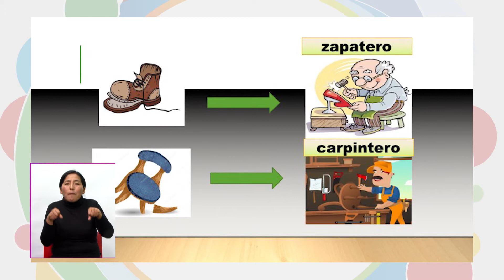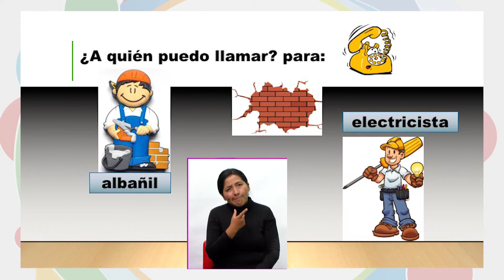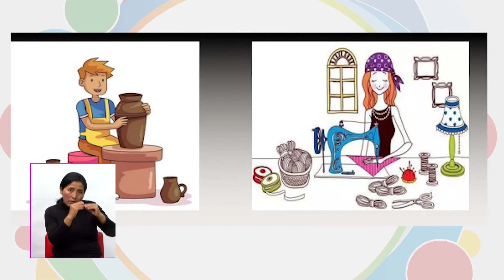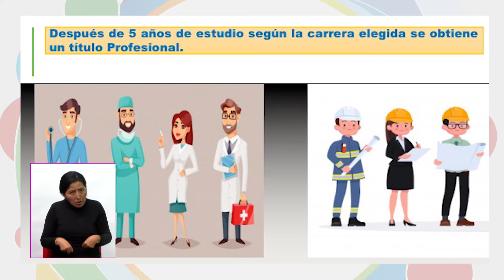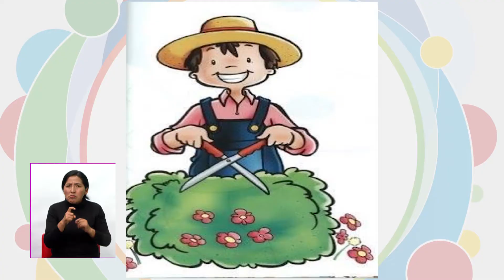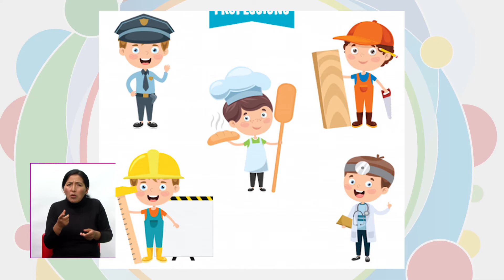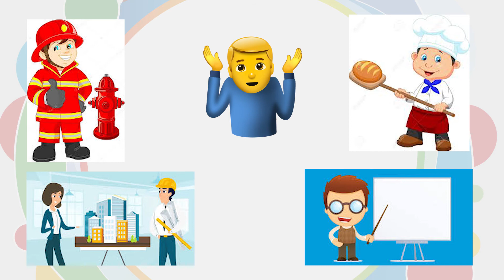3er Año de Educación Primaria Comunitaria Vocacional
3er Año de Educación Primaria Comunitaria Vocacional
“Profesiones y oficios” con la Maestra Claudia Quisberth
Clase martes, 23 de febrero de 2021